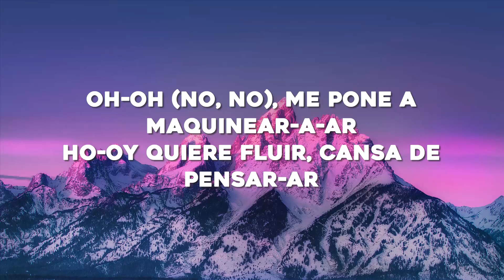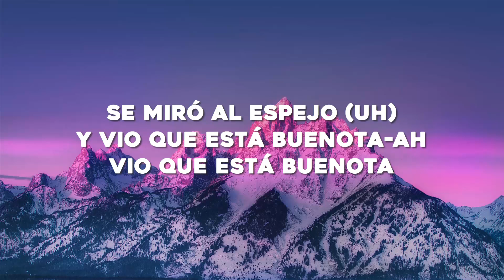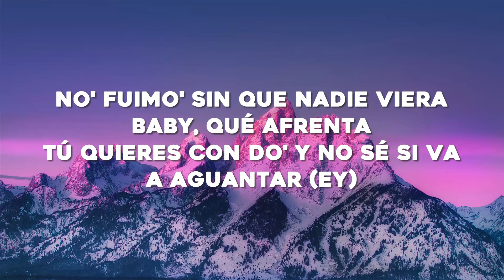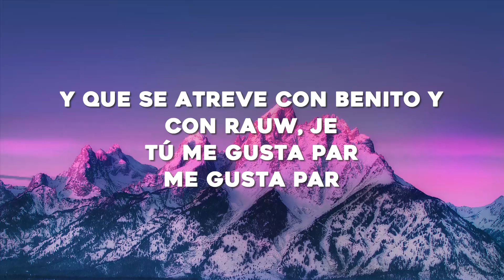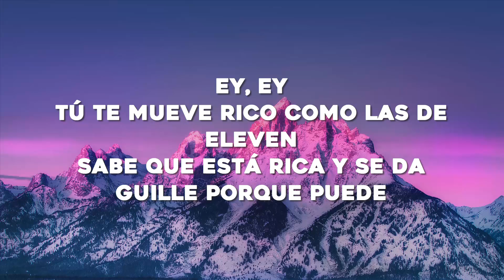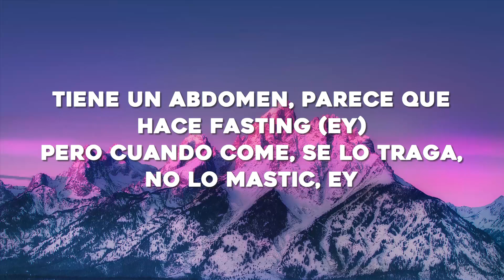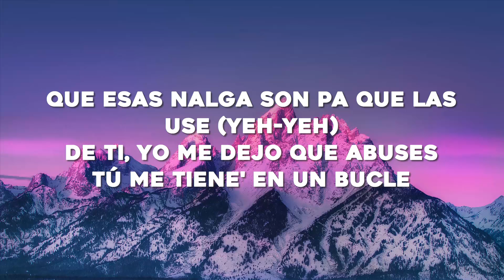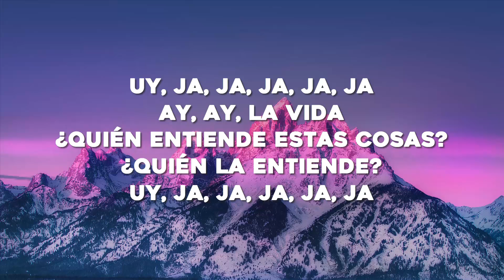Bad Bunny, Rauw Alejandro - Party (Letra/Lyrics)